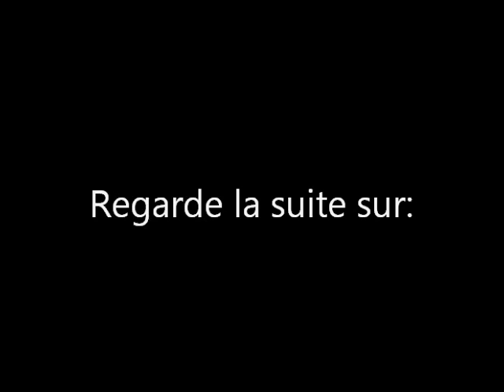Rose Cullen Toujours